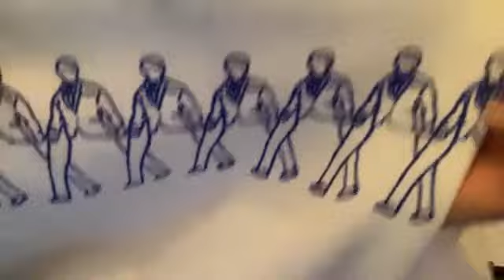2020年01月14日21時34分07秒 白井 友紀乃（SKE48 研究生）